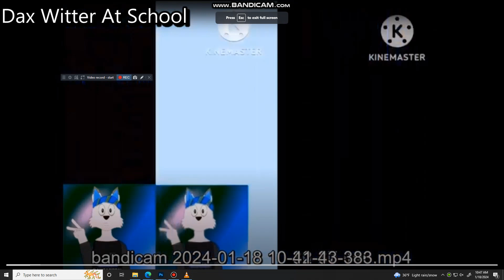another bill jensen ytp 3077